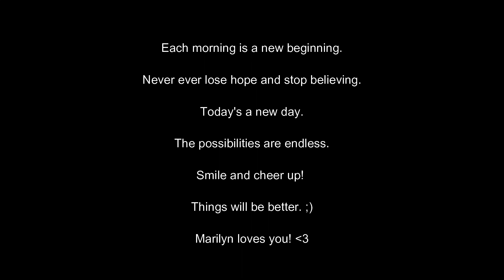NEW DAY | SUNRISE | CLOUDS | NATURE | HYPERLAPSE | TIMELAPSE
This was taken day after typhoon Ulysses devasted major parts of the Philippines. Words are not enough to express my deepest sympathy for all those families who have lost their loved ones, their houses and properties due to the heavy rains and floods brought about by the typhoon. My love and prayers goes to all of you...

Let this short video give you hope and strengthen your faith that we will surpass all these trials. Keep safe and God bless everyone.